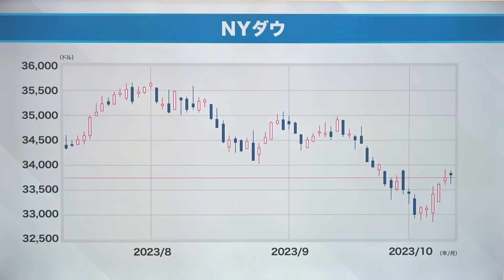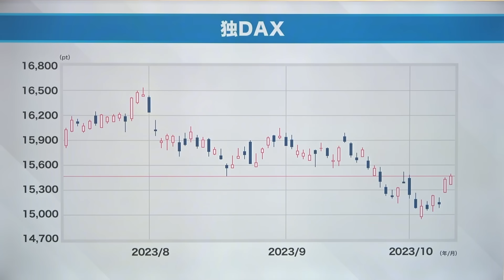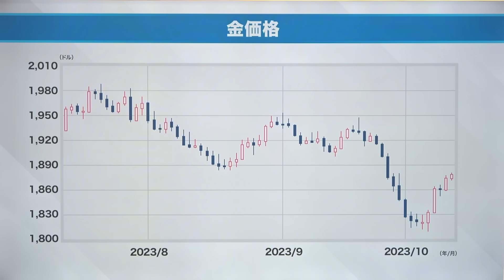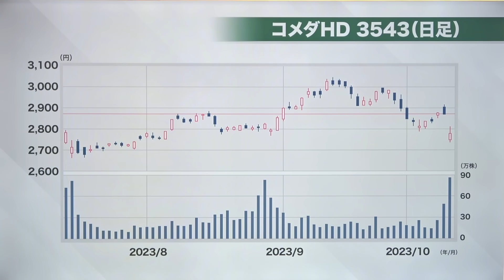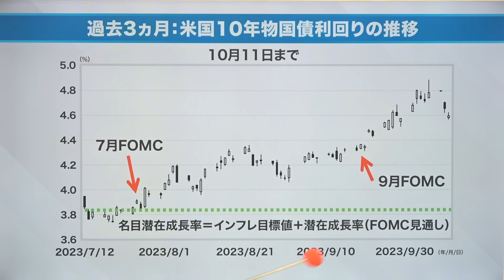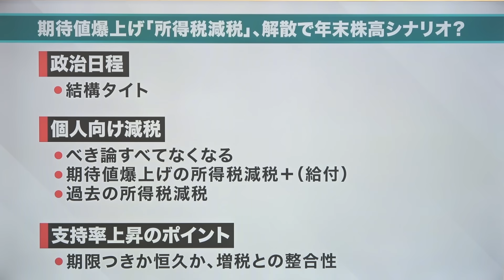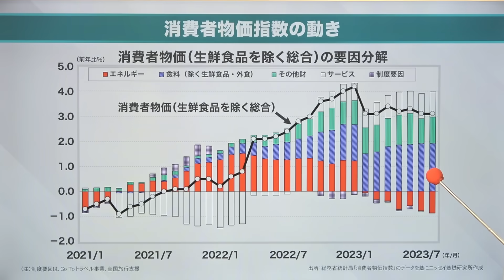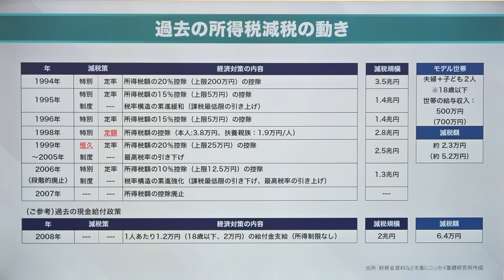（岡崎良介×矢嶋康次）【期待値爆上げ「所得税減税」解散で年末株高シナリオ？｜やはり戦争は買いか…経済の基礎的情報で語れない｜減税 単年度?恒久化?｜鈴木一之MVS半導体 2023年10月14日配信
（岡崎良介×矢嶋康次）【期待値爆上げ「所得税減税」解散で年末株高シナリオ？｜やはり戦争は買い!?経済の基礎的情報で語れない…｜｜鈴木一之MVS 2023年10月14日配信

ゲスト:ゲスト:矢嶋康次（ニッセイ基礎研究所 チーフエコノミスト）
週に一回これだけ見てればOK　毎週放送 " マーケット･アナライズ” 全部入り
①グローバルラップ:世界のマーケット状況を網羅するコーナー
②鈴木一之の今週のMVS:MostValuableStock 「今週 最も価値を見い出すことが出来る株」今週上がっても…下がっても…の銘柄群を厳選して分析
③岡崎良介:今週のニュース【『危険な水準まで上昇した米長期金利』】
④アナライズプラス【（岡崎良介×矢嶋康次）『期待値爆上げ「所得税減税」解散で年末株高シナリオ？』】
‹コンテンツ›
00:00 経済の基礎的情報で語れない…
04:50 グローバルラップ
05:00 日経平均
07:38 ナスダック
08:24 NYダウ
08:45 米国10年国債
09:45 ドル円
14:05 独DAX
14:12 英FTSE
14:18 WTI原油
17:24 金価格
17:40 今週の MVS 「今週 最も価値を見い出すことが出来る株」今週上がっても…下がっても…の銘柄群を厳選して分析
17:51 レーザーテック6920
19:25 ソニーグループ6758
20:15 DMG森精機6141
20:41 TDK6762
21:36 サイゼリヤ7581
22:20 資生堂4911
22:36 コメダHD3543
24:08  岡崎良介:今週のニュース【『危険な水準まで上昇した米長期金利』】
24:30 過去３カ月：米国10年物国債利回りの推移
28:08 米国長期金利と名目成長率30年平均値
32:26 7月FOMC以降：米国主要株価指数の推移
33:38 アナライズプラス ゲスト:矢嶋康次 【期待値爆上げ「所得税減税」解散で年末株高シナリオ？』】
33:59 期待値爆上げ「所得税減税」解散で年末株高シナリオ？
34:44 日程
36:30 経済対策5つの柱
36:44 一般会計税収の推移‹ニッセイ基礎研究所作成›
38:15 岸田総理就任以降の株価と支持率の推移
38:41 消費者物価指数の動き
39:48 過去の所得税減税の動き
※過去の放送もチェック
2023年10月7日配信
（岡崎良介×深谷幸司）【為替介入あったのか｜月曜後場急落 動いた犯人 震源地の国とは!?｜対外収支の円安圧力は大幅に減少「過度な変動」に新解釈？｜鈴木一之MVS

2023年9月30日配信
（岡崎良介×永濱利廣）【為替介入で利益 ドル円ピーク狙い!?｜外国人が売っている? 謎を解く TOBの前兆か!?｜物価高対策は拡充必須 ｜（鎌田）機械受注は電力業がカギ｜】

 2023年9月23日配信 ‹限定セミナー会場よりお届け›
【（岡崎×糸島孝俊＠高松）『タカ派FRBで混乱した市場』 緩和維持観測前に新しいトレードアイデア伝播したか!?金利上昇円高は介入のタイミング!?｜（鈴木一之×矢嶋康次＠名古屋 from名証IRｰEXPO）『中国の景気後退の可能性と日本の転換点』】｜

2023年9月16日配信 ‹限定セミナー会場よりお届け›
（岡崎良介×糸島孝俊）【日経平均3万4千円!? TOPIX33年ぶり高値へ『東証改革第2弾』｜トヨタ連日上場来高値 ポジティブサプライズ トヨタ関連株揃って↗（鈴木MVS）原油上昇】

2023年9月9日配信
【（岡崎良介×深谷幸司）『為替介入』「150円を見るのはイヤ」いつ入ってもおかしくない状態!  実は覆面!?早くいってよ～ これまでと同じではダメ!?｜（鈴木一之×矢嶋康次）MVS in名古屋】

2023年9月2 日配信
 （岡崎良介×永濱利廣）【賃金は物価上昇に追いつくか『日銀のYCC修正から「出口」を分析』｜中国でトヨタはどれだけ車を売っているのか｜鈴木一之:MVS トヨタ関連株】

2023年8月26 日配信
 （岡崎良介×矢嶋康次）【分断のピンチとチャンス『中国バブル崩壊となったら日本は？』｜日本のマネーフロー 劇的に変わる｜鈴木一之:MVS NVIDIA】

2023年8月19日配信
 （岡崎良介×黒瀬浩一）【ジャクソンホール予習『米国経済ソフトランディングと日本経済再生への道筋』循環的な景気回復ではない｜潜在成長率上昇は吉兆｜鈴木一之:MVS NVIDIA】2023年8月19日配信

2023年8月5日配信
 （岡崎良介×永濱利廣）【今年度も上振れが予想される税収 増税の必要ある!?｜フィッチの格下げじゃない|正しいのは市場かFRBか 高圧経済論は正しい!?｜決算盛夏:投資家が求める成長ストーリーとは｜鈴木一之:MVS】

2023年7月29日配信
 （岡崎良介×矢嶋康次）【日米金融政策の行方「先行き方向性が真逆に」｜日米消費者物価：70年代の物価上昇では何が起こっていたか｜ 円高下の物価上昇!?は未体験｜鈴木一之:MVS】

2023年7月22日配信
 岡崎良介×高井裕之【日銀 利上げに動くとインフレへの道閉ざされる!?｜債券市場が織り込んだ日銀の正常化戦略｜恐怖心理 インフレのヘッジにもならない金価格のミステリー｜鈴木一之:MVS】2023年7月22日配信

2023年7月15日配信
 岡崎良介×永濱利廣【YCC修正期待もマイナス金利解除 年内難しい!? 『短観：四半期決算見通し』 経常利益↗修正業種TOP5発表｜2度目の逆CPIショック｜鈴木一之:MVS】

2023年7月8日配信
 (岡崎良介×米国株スペシャリスト:壁谷洋和 ）
『米国半導体の在庫は一巡!? 押し目は無いのか!? 名もなき上昇相場』
【政策金利の高止まりは続く!? 絶賛利上げ中に 利上げ後の世界を織り込む米国｜米長期金利上昇の背景 FOMC議事要旨ポイント｜鈴木一之:MVS】

2023年7月1日配信

2023年7月1日配信
【外国人が買った株 買わなかった株｜ (岡崎良介×矢嶋康次 )徹底討論『中期の日本復活と足元の過熱 この先のシナリオ』｜米国景気後退遠ざかる｜半導体株の選別 ｜鈴木一之:MVS】
全国無料放送のBS12 トゥエルビで毎週土曜あさ6時～隔週放送中

マーケット・アナライズ コネクトでは、投資を始めたばかりの人、新しいNISAの始まる今年こそはと、投資を始める準備をしている人、また、投資の世界を通じて経済や企業の知識を深めたいと考えている人など、様々な方向けにお届けしていきます。